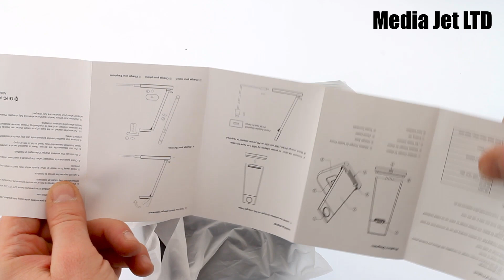3 in 1 Universal Wireless Charger Unboxing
3 in 1 Universal Wireless Charger  Unboxing